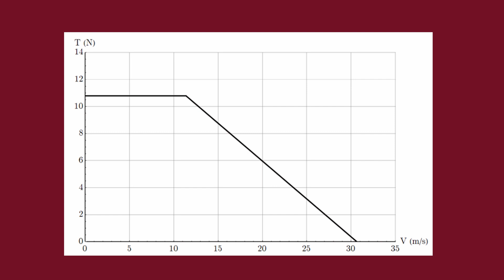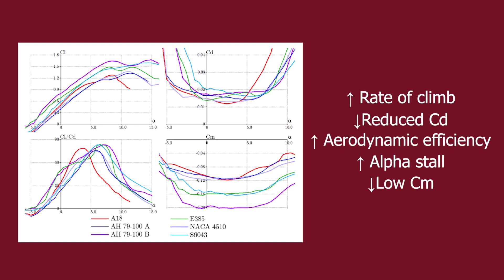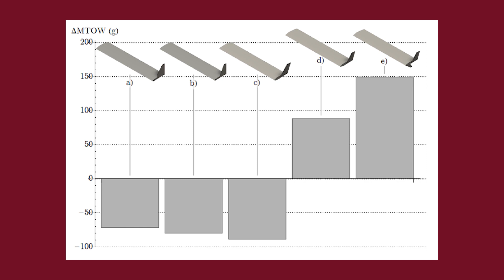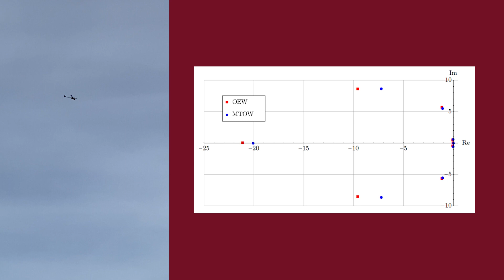ACC2022 - #19 - Video Presentation - Xtra2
Air Cargo Challenge 2022 in Munich 5. July 2022 - 8. July 2022

If you are interested, we will have the technical inspections at "Flugwerft Schleißheim", a great museum of aircraft history and accessible to the public via the museum. Come by and have a look at the aircraft and chat with the designers and builders!

The flight days will be streamed live here on youtube. (planned)